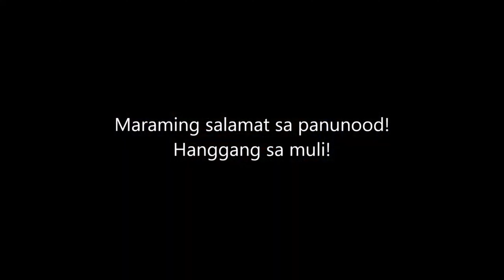Luto Tayo Ng Ginisang Pechay At Giniling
Nagluto kami ng ginisang pechay at giniling na baboy pang-hapunan. Kain tayo!